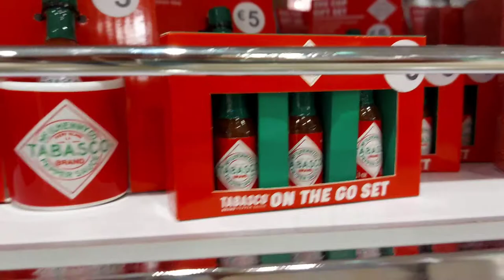PRIMARK ALL SET FOR REYES 3 kings🤴GIFT SETS | FESTIVAL VALENCIA reyes#2022#3kings#valencia